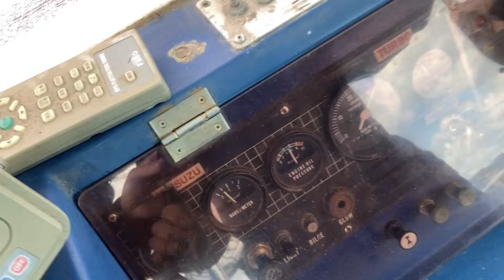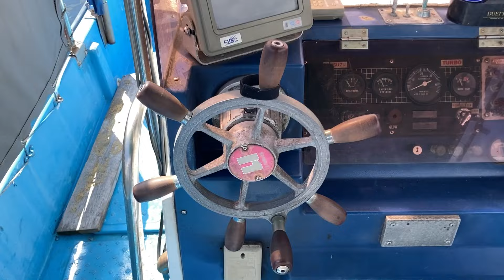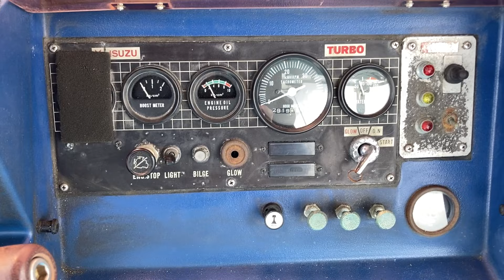ミンコタエレキモーター装備！いすゞ100psでMAX23ノット計測の高速和船！フロントデッキで5〜6人釣り可能の広々釣り船！大型ソーラーにスパンカー、ウインチも完備 ミヤマ造船＃中古船ソーマッチ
値下げしました！

オーナーは売却価格８８万円を希望されています。その他の画像などはホームページにも詳しく掲載しています。